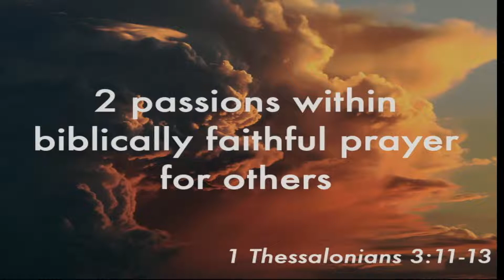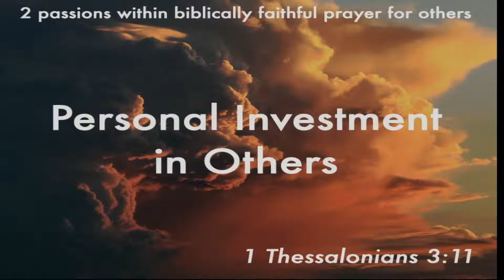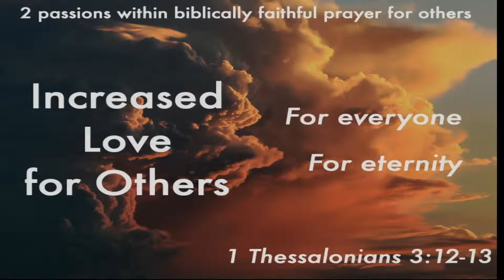Sunday Morning Sermon - May 29, 2022